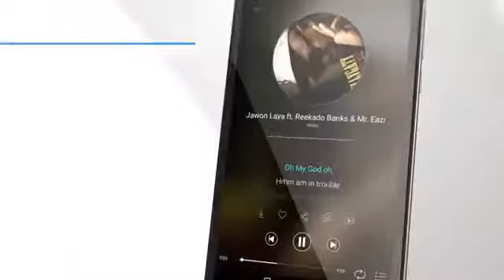Tecno droidpad 7D tablet phone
Exprience the new tecno droidpad 7D at affordable price.